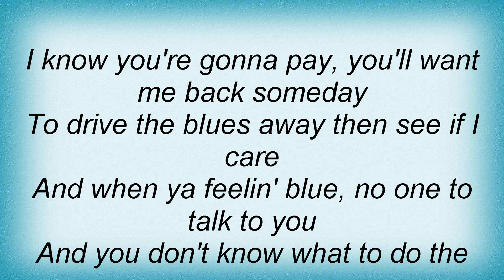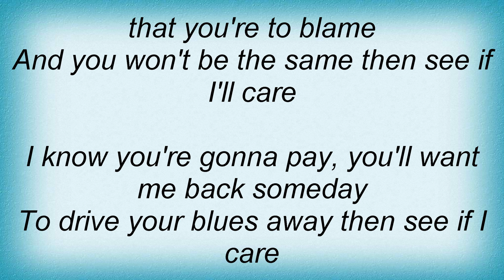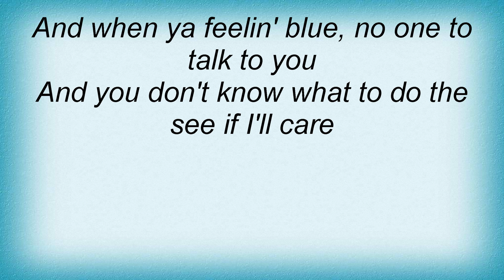Bessie Smith - See If I'll Care Lyrics